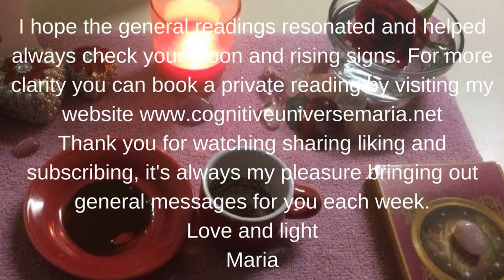Scorpio Coffee Cup Intuitive Reading for the week of March 13, 2017 by Cognitive Universe